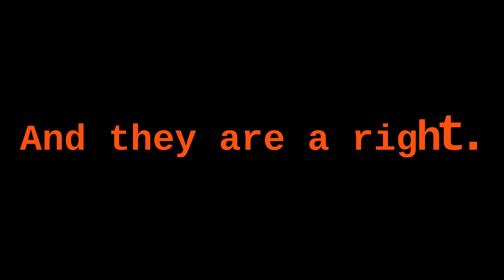Christophe Gervot - I have dreams and they are a right.